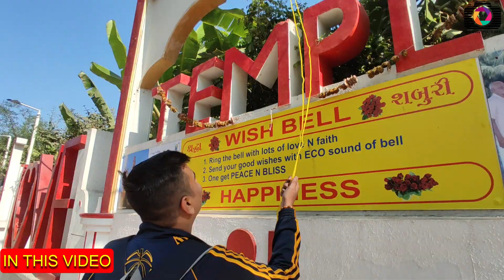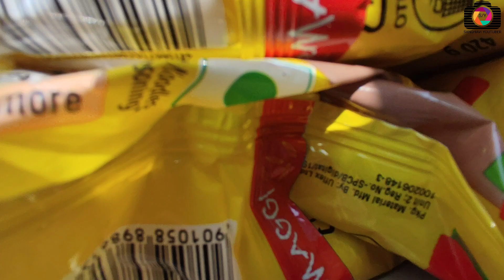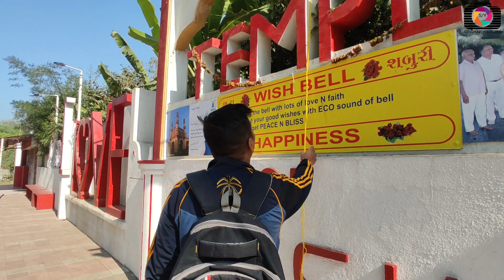Kite Flying on Dumas Beach Surat | Kite 2023 | Surat Uttarayan 2023 | Eagle Kite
Kite Flying on Dumas Beach Surat | Kite 2023 | Surat Uttarayan 2023 | Kite Flying 2023 | Eagle Kite | Bariely Manjha | Kaka ni Cha Dumas Beach Surat | Famous Bhajiya on Dumas Beach

Playlist Link